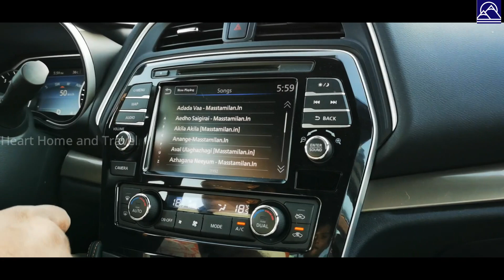Long Weekend Roadtrip - Part 2 | Roadtrip From Jebel Al Jais to Ras Al Khaimah Beach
This is the second part of our road trip to Jebel Al Jais.

For suggestions or questions, please use the comments section below.